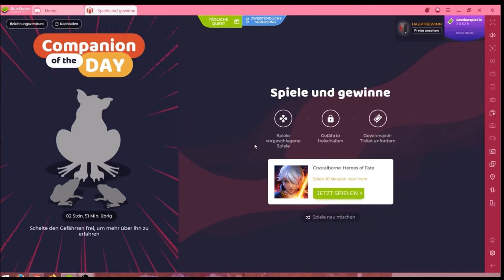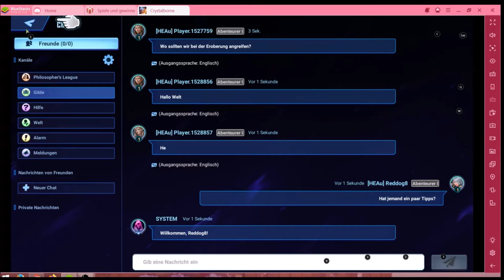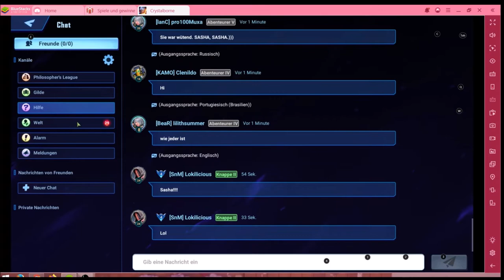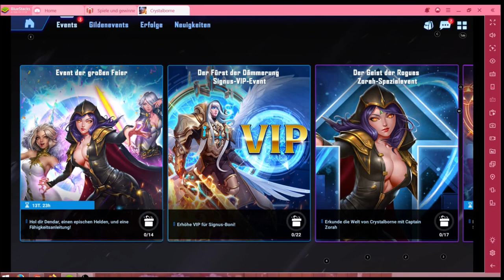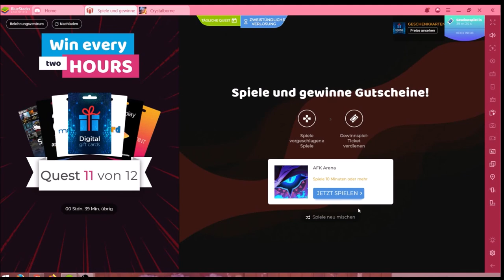Crystalborne #27.02 JndT (BlueStacks)